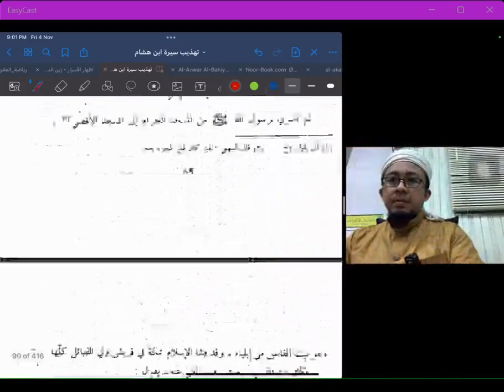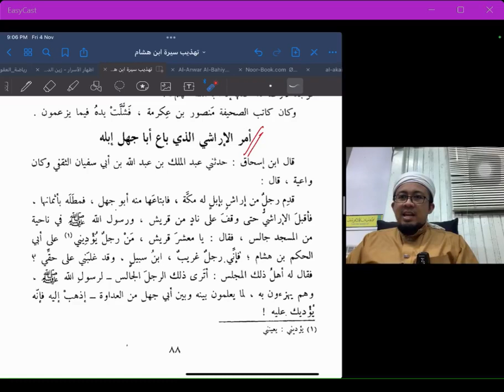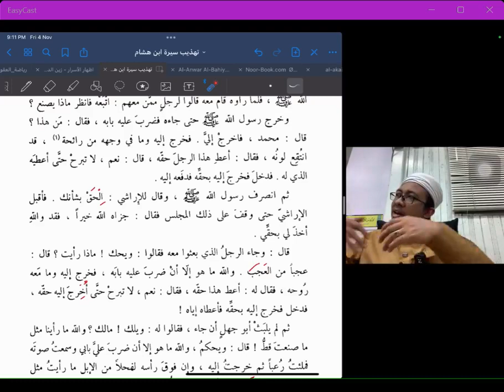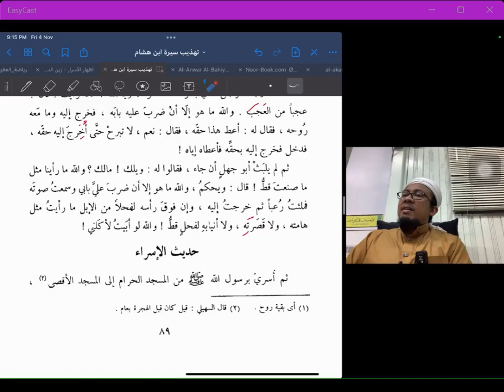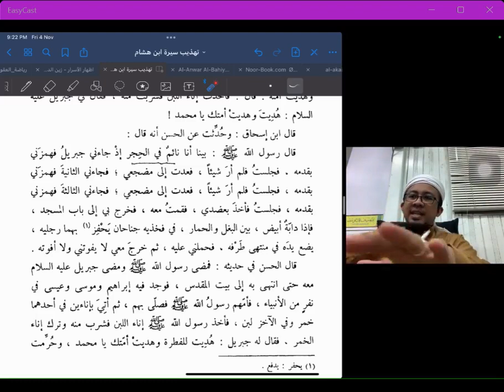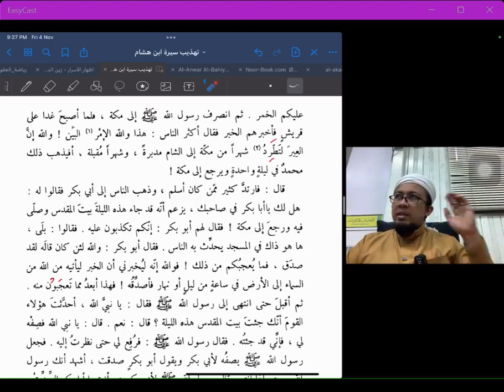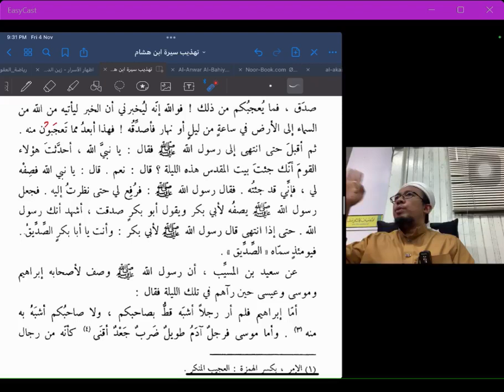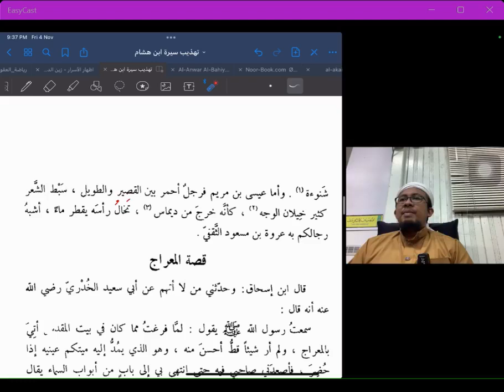221104 : Tahzib Sirah Ibn Hisyam | Majlis 24 | Ustaz Mahadi Mohammad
Majlis 24 | 4 November 2022
Pengajian Kitab Sirah

Tahzib Sirah Ibn Hisyam ( تهذيب سيرة ابن هشام )
karya Abd al-Salam Muhammad Harun (w 1988)

Ikuti secara lansung menerusi laman FB: TFD - Tahzib Sirah Ibn Hisyam